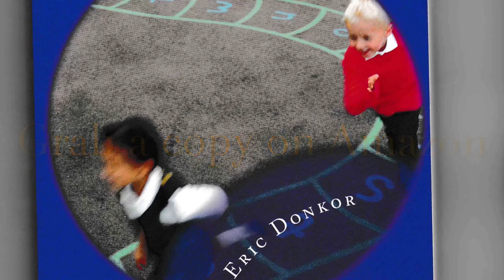news vlogging Covid-19 Quarantine & Depression Part 13A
Breaking Political News A Continuation The Anxiety Disorders. A critical analysis of Depression Part 13A